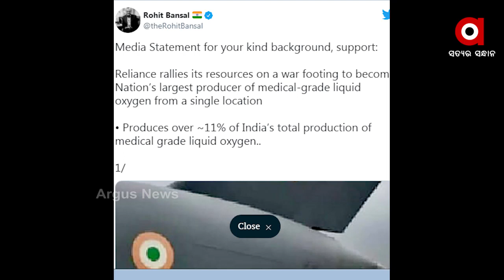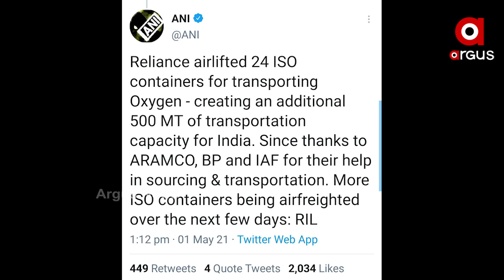ଲିକ୍ୟୁଇଡ ଅକ୍ସିଜେନ ପ୍ରସ୍ତୁତକାରୀ କମ୍ପାନୀ ହେଲା ରିଲାଏନସ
ଦେଶରେ ସବୁଠାରୁ ଅଧିକ ଲିକୁଇଡ ଅକ୍ସିଜେନ ପ୍ରସ୍ତୁତକାରୀ କମ୍ପାନୀ ହେଲା ରିଲାଏନସ. କୋଭିଡ19 ରୋଗୀ ମାନଙ୍କ ପାଇଁ ମେଡିକାଲ ଗ୍ରେଡ ଅକ୍ସିଜେନ ପ୍ରସ୍ତୁତିରେ ନଂ 1 ପୋଜିସନରେ ରିଲାଏନ୍ସ. ପ୍ରତି 10 ଜଣରେ ଜଣଙ୍କ ପାଇଁ ଅକ୍ସିଜେନ ଉପଲବ୍ଧ.